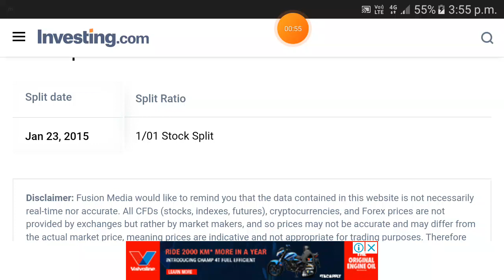Tata Coffee stock split history | Tata Coffee share split